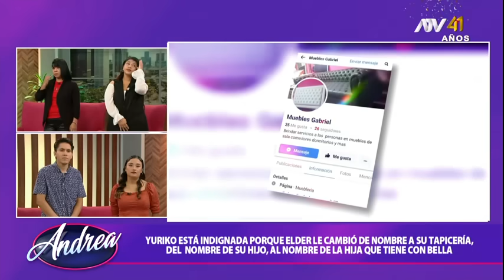Andrea: Programa del 15 de Abril de 2024